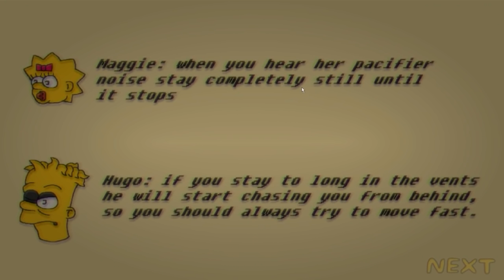Fun Times at Homer's JUMPSCARES | EXTRAS | SECRETS